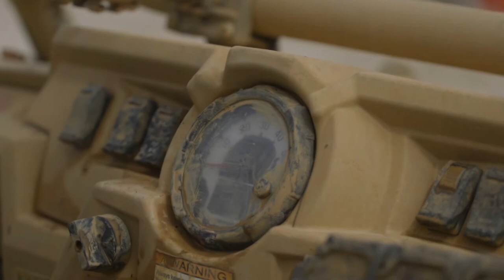3d Reconnaissance Battalion Conduct Utility Task Vehicle Drivers Course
3d Reconnaissance Battalion Conduct Utility Task Vehicle Drivers Course B-Roll
CAMP SCHWAB, OKINAWA, JAPAN
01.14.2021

U.S. Marines with 3d Reconnaissance Battalion, 3d Marine Division, conduct the Utility Task Vehicle (UTV) Drivers Course to become certified UTV operators on Camp Schwab, Okinawa, Japan, Jan. 14, 2021. 3d Reconnaissance Battalion uses UTV to efficiently conduct mounted insertions during reconnaissance missions.
(U.S. Marine Corps video by Lance Cpl. Jackson Dukes)

Film Credits: Video by Lance Cpl. Jackson Dukes
3rd Marine Division